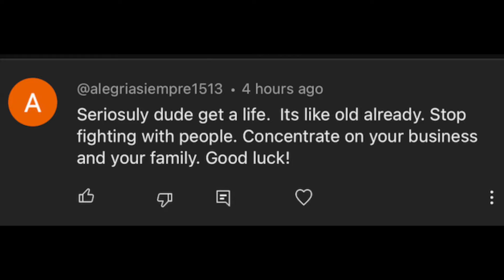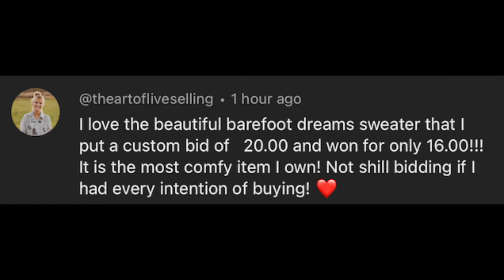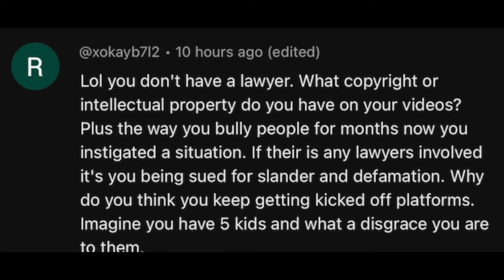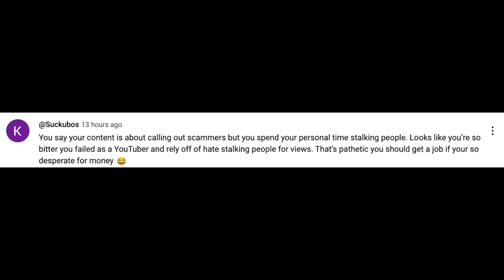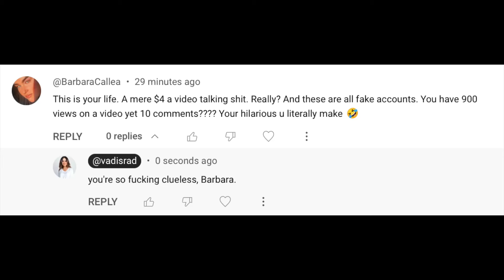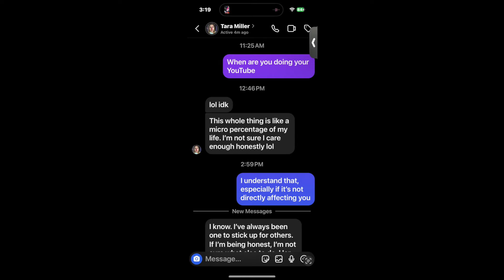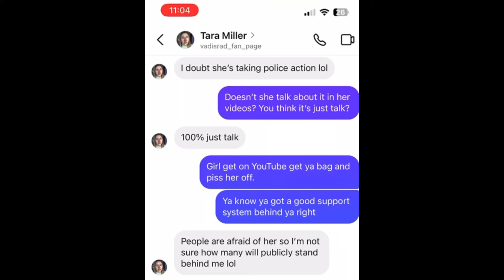Fooled Ya! - Reading Mean Comments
State's Scams:
PROOF Nicole State is a Scammer